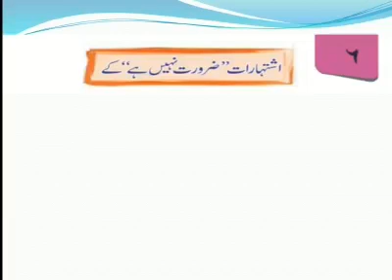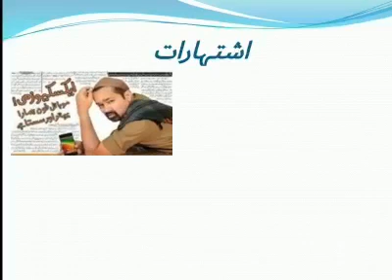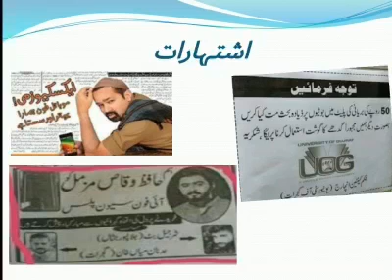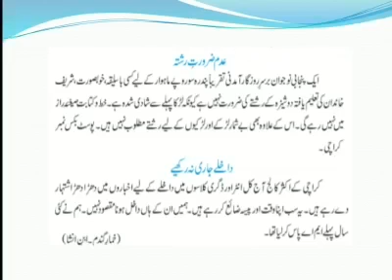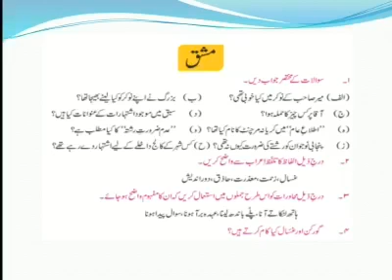Class 6 Maths ,Lecture 21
Online Maths video lecture class 6